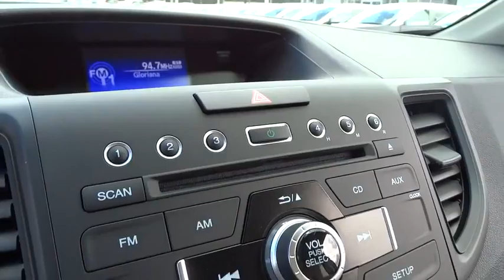2016 Honda CR-V Wilson, New Bern, Goldsboro, Greenville, Rocky Mount, NC BH20808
2016 Honda CR-V

FUEL EFFICIENT 33 MPG Hwy/26 MPG City! Back-Up Camera, Aluminum Wheels, Bluetooth, CD Player, iPod/MP3 Input, Edmunds.com explains Everyday usability is the driving force behind the CR-V's interior design. The wide doors allow for easy ingress and egress, and head- and legroom are ample for front and outboard rear passengers.. SE trim, White Diamond Pearl exterior and Beige interior. Warranty 5 yrs/60k Miles - Drivetrain Warranty; CLICK ME! KEY FEATURES INCLUDE: Back-Up Camera, iPod/MP3 Input, Bluetooth, CD Player, Aluminum Wheels MP3 Player, Keyless Entry, Privacy Glass, Steering Wheel Controls, Child Safety Locks. SE with White Diamond Pearl exterior and Beige interior features a 4 Cylinder Engine with 185 HP at 6400 RPM*. EXPERTS RAVE: Edmunds.com's review says Everyday usability is the driving force behind the CR-V's interior design. The wide doors allow for easy ingress and egress, and head- and legroom are ample for front and outboard rear passengers.. Great Gas Mileage: 33 MPG Hwy. WHO WE ARE: One of the top Honda dealerships in Eastern, NC, Bob Barbour Honda has joined the Hendrick Automotive Group team as the new Barbour-Hendrick Honda Greenville. We have a caring and courteous staff that strives to always be professional and service your needs as the customer both today and tomorrow! If you happen to be in the market for a new or used car, then feel free to pay us a visit! We're always happy to answer any questions you might have and set up a test drive. The price does not include tax, tag, dealer administration fee of 649.00 and dealer installed accessories. Horsepower calculations based on trim engine configuration. Fuel economy calculations based on original manufacturer data for trim engine configuration. Please confirm the accuracy of the included equipment by calling us prior to purchase.